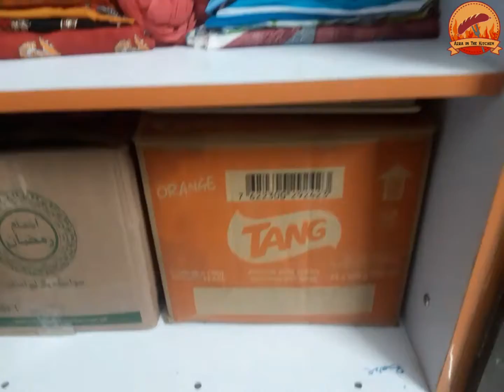highlights my new Vlog by azra_in_the_kitchen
If u like our video then